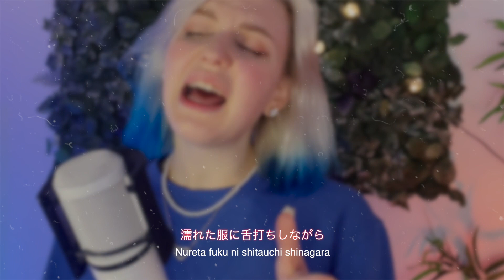Cry Baby - Official髭男dism [Tokyo Revengers OP - Vera Brandt Female Cover]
So much energy in this song!